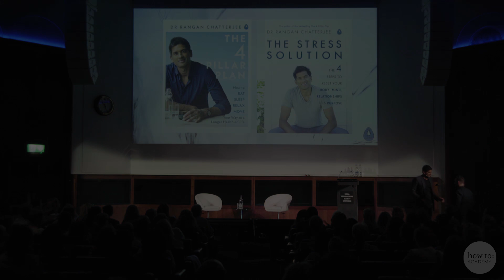Dr Rangan Chatterjee | How To Reset Your Mind, Body, Relationships and Purpose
What's inside a black hole? Is consciousness something we can measure? Where did life itself come from? How To Academy Science is a new channel from How To Academy.

Dr Rangan Chatterjee is on a mission to show that combating stress is easier than you think.  He shows how a small change in the way you approach your body-mind relationship's purpose can help you lead a more fulfilled, calmer life.

'It's thought that between 70 and 90 percent of GP consultations are related to stress,' says Dr Rangan Chatterjee. This has to change.  As a practising GP he's seen firsthand how stress affects his patients and has found simple but effective methods to help them.

In this talk, recorded at How To Academy's How to Change Your Life Festival, Rangan offers simple and achievable interventions to help you reset your life, offering simple tools for how to cope with modern life.

ABOUT DR CHATTERJEE

Dr Chatterjee's mission is to empower 100 million people to become the architect of their own health and to help them feel fantastic with simple, practical and digestible information.

Dr. Chatterjee is regarded as one of the most influential doctors in the UK and wants to change how medicine will be practiced for years to come. He hosts the biggest health podcast in Europe, ‘Feel Better, Live More’, #1 on Apple podcasts and announced as one of the most downloaded new podcasts of the past year. He is known for finding the root cause of people's health problems and he highlighted his methods in the ground-breaking BBC television show, Doctor in the House, which has been shown in over 70 countries around the world.

Dr Chatterjee is the author of the international best-seller, The Four Pillar Plan which has already become one of the top 10 selling Health titles of the past 5 years. His second book, the Amazon #1 bestseller, The Stress Solution, tackles what the WHO call the health epidemic of our time – STRESS and has been featured in 2 recent New York Times articles. Feel Better in 5 launched in the UK in January 2020, quickly hit the #1 spot in all non-fiction books and is Dr Chatterjee's most accessible health plan showing how small achievable habit-changes can help everyone improve their health.

Dr Chatterjee co-created the successful RCGP accredited Prescribing Lifestyle Medicine course which has been delivered to 1200 GPs and specialists since January 2018, providing doctors and primary healthcare professionals with a framework to apply Lifestyle Medicine principles in clinical practice.

He regularly features on BBC news channels and has given an inspirational TED talk on making diseases disappear with over 2 million views.